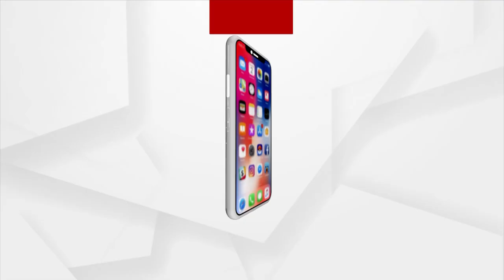Odisha Governor Prof. Ganeshi Lal Takes Part In Mahodadhi Aarti In Puri